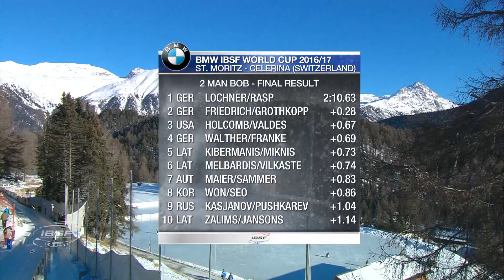Johannes Lochner continues to impress in World Cup | IBSF Official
The runner-up from the 2015 World Championships managed to take a 0.28-second lead over their team mates Francesco Friedrich/Martin Grothkopp (GER). After securing the third best time in the second run, Steven Holcomb/Carlo Valdes of the USA (0.67 seconds behind) slid their way from seventh place to take third.